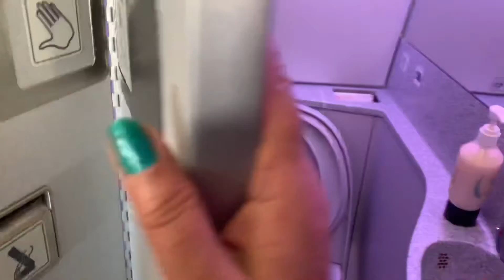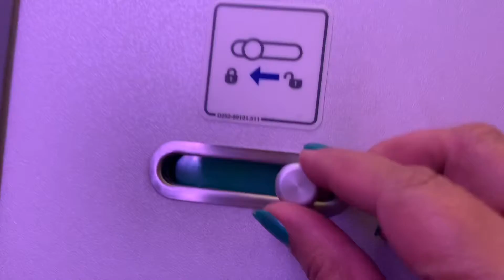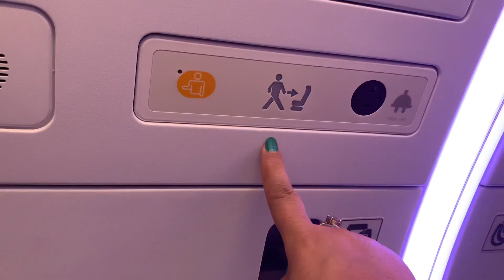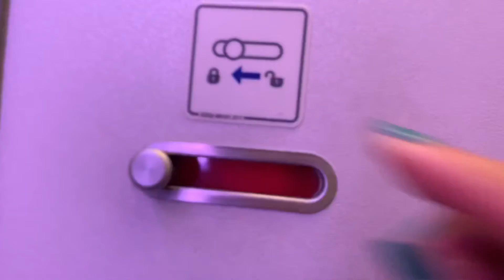फ़्लाइट में टॉलेट कैसे यूज़ करें How to use toilet in flight ✈️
फ़्लाइट का टॉलेट कैसे खोलना है कैसे बंद करना है

क्या बैग रखने की कोई जगह होती है वहाँ

facewash करने के बाद केसे फ़ेस को केसे सुखाए

बेबी का डाइपर केसे चंगे करें /used डाइपर कहाँ फेंकें